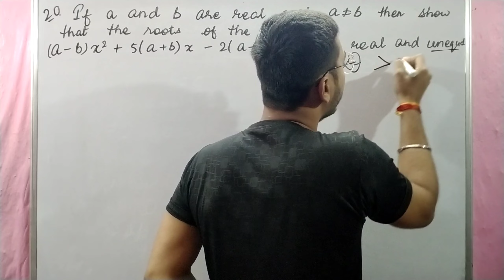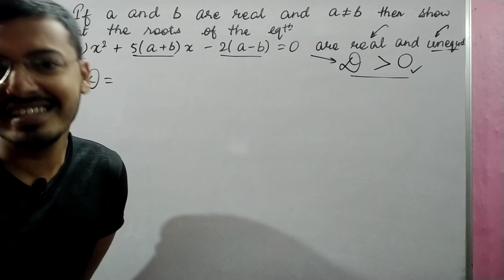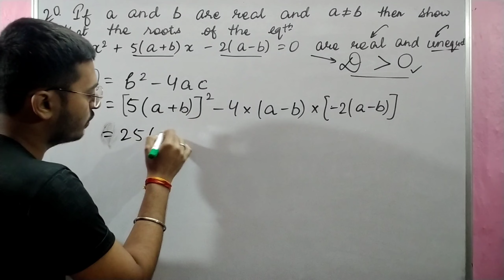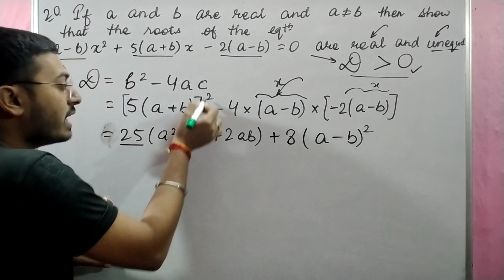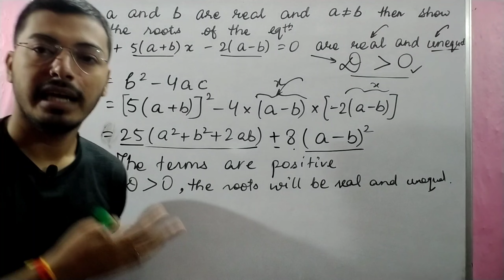If a and b are real and a≠b then show that the roots of the equation (a-b)x²+5(a+b)x-2(a-b)=0 are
This video contains:

Detailed Introduction of RS Aggarwal Maths Quadratic Equations Exercise 4C Question No. 20

Question - If a and b are real and a≠b then show that the roots of the equation (a-b)x²+5(a+b)x-2(a-b)=0 are real and equal.